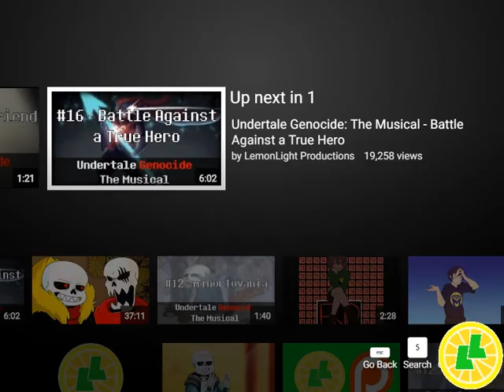UGTM YBF Reprise Reaction